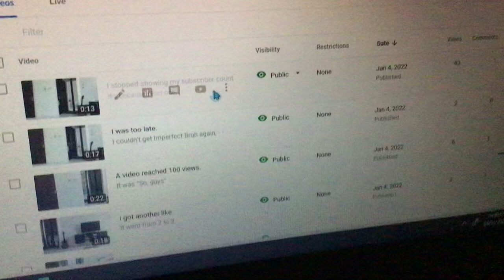The video got a like.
After over 40 views…